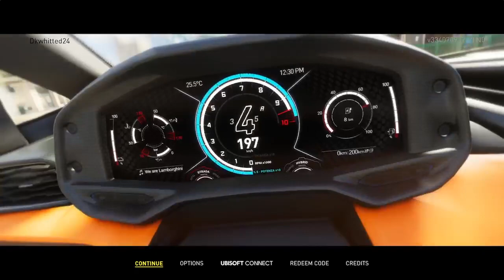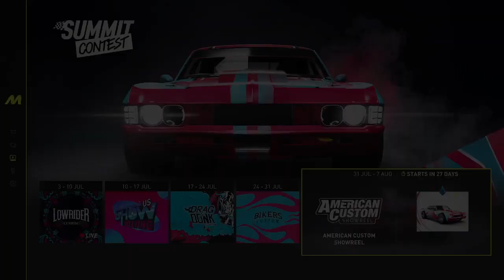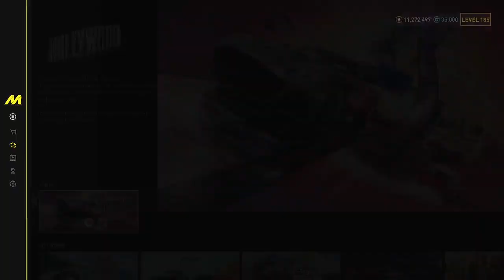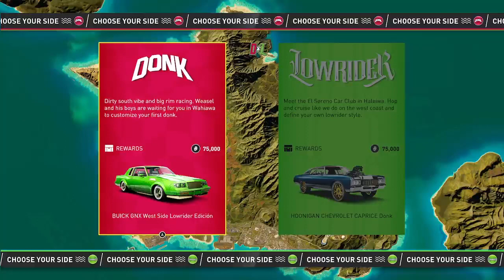The Crew Motorfest: New Update - Donk vs Lowrider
Here it is. A new cars of chevy donks and buick lowriders, Audi rs6 avant, 3 jaguar cars of new playlist. New customization a dashboard dolls and small rims.